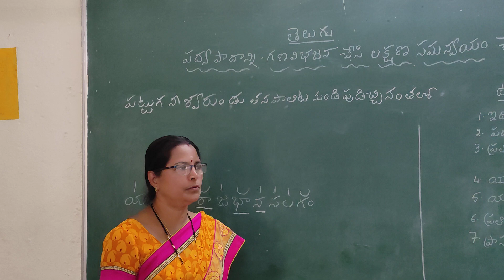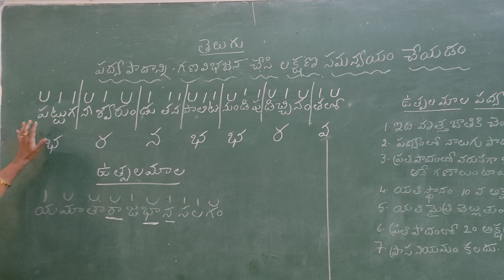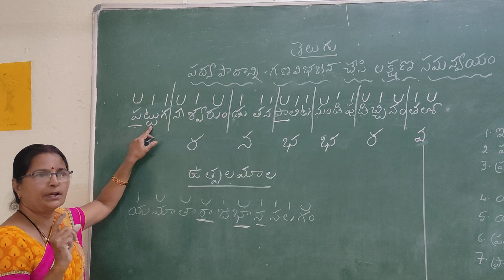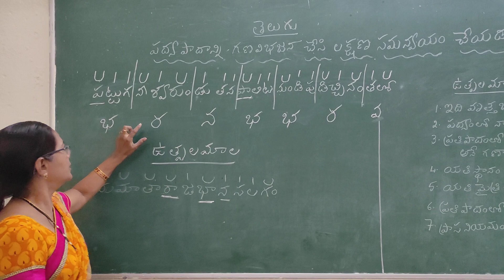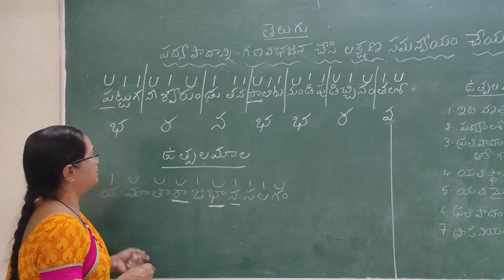పద్య పాదాన్ని గణ విభజన చేసి పద్య లక్షణాన్ని సమన్వయం చేయడం.(6 to 10 classes.// Sasi Telugu education.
ఉత్పలమాల పద్య గణ విభజన, పద్య లక్షణాలు ,లక్షణ సమన్వయం .